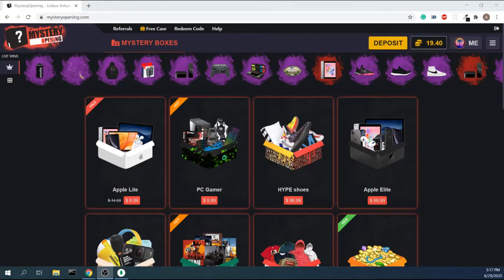Free Box at Mysteryopening.com [April 2022] [Working]